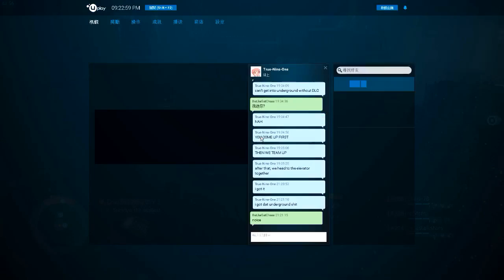First time in Dragon's Nest part.3